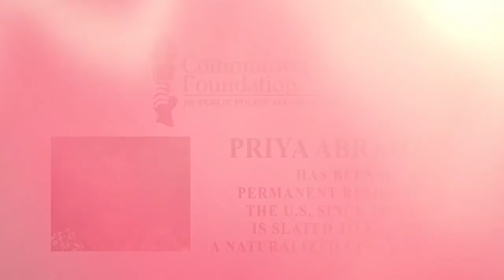The American Dream: Our Stories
Commonwealth Foundation's Priya Abraham, Tom Bako, and Abhi Samuel share their personal stories of choosing to be Americans and their work today to defend the American Dream for their fellow Pennsylvanians.